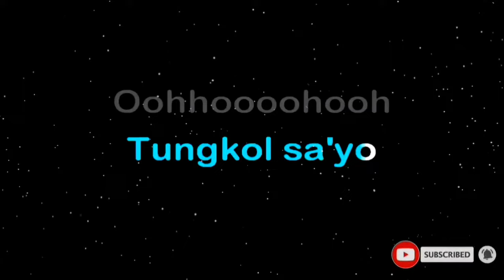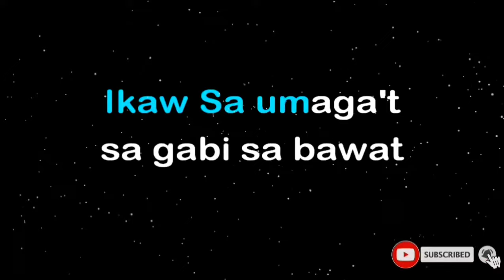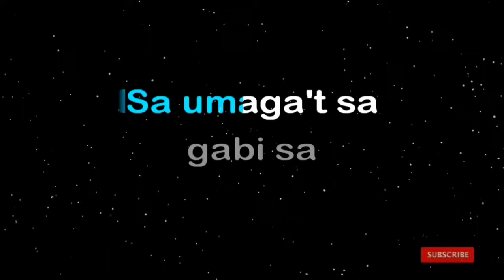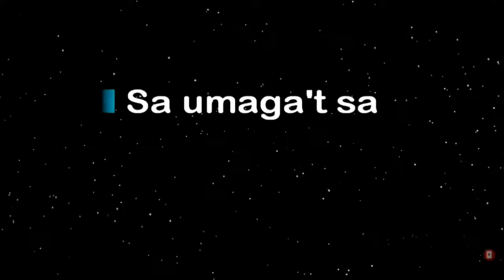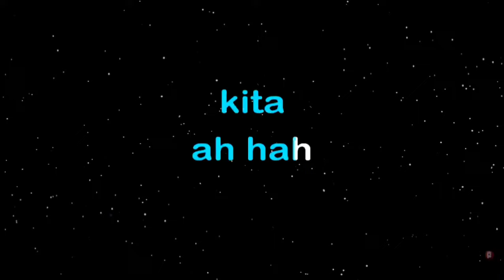Hinahanap-hanap Kita/Regine Velasquez/Karaoke